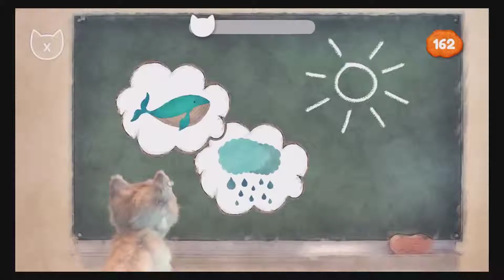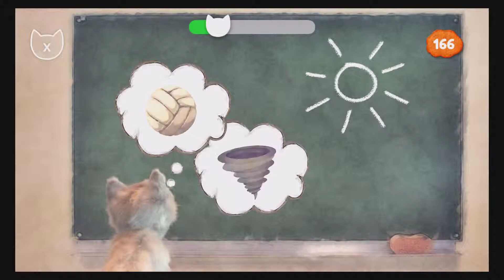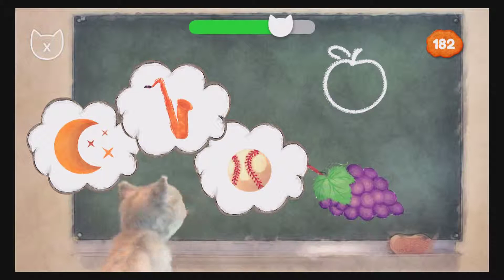Little Kitten Preschool - Early learning for children with the cutest cat!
Little Kitten Preschool - Early learning for children- Little Kitten & Friends - Learn with the cutest cat!
By Fox and Sheep GmbH

Little Kitten Preschool Learning Games:

7 adorable mini games where you and Little Kitten solve puzzles and tasks together.

Animal Shadow Game:

Bat, crocodile or elephant? Do you recognize animals only by their shape? This game helps to enhance cognitive abilities.

Paint Game:

Colour the animal shapes! This game is about creativity and fine motor skills - to improve your children’s writing skills.

Trampoline Game:

Cool or funny? How is Little Kitten’s performance on the trampoline? A game for improving visual perception and reaction speed.

Recycling Game:

Learn to sort and recycle various types of rubbish and develop a sense of responsibility.

Hop Scotch Game:

Help Little Kitten hop in the right order! Do you remember it? This game enhances concentration, sound and visual memory.

Count & Sums Game:

How many arms does an octopus have? Learn to count from 1 to 10! Children start to develop mathematical skills, an important part of their cognitive ability.

AR Game (only for AR compatible devices):

Find the crackers in Little Kitten’s Box! Spatial awareness and coordination will be improved.

Feeding Game:

Each mini game has a unique cracker reward, play all the learning games to collect them and feed them to Kitten to watch Kitten's special reaction!

Your child can also play the app in 14 different languages.

Philosophy:

All the mini games are tailored to assist with skills required in the first year of school. This preschool learning app was designed with the assistance of primary school teachers.

No penalties or losing:

We encourage children to keep trying and exploring the mini games until they discover the correct answers - without setbacks or negative feedback.

About Fox & Sheep:

We are a Studio in Berlin and develop high quality apps for kids at the age of 2-8 years. We are parents ourselves and work passionately and with a lot of commitment on our products. We work with the best illustrators and animators around the world to create and present the best apps possible – to enrich the lives of our and your kids.